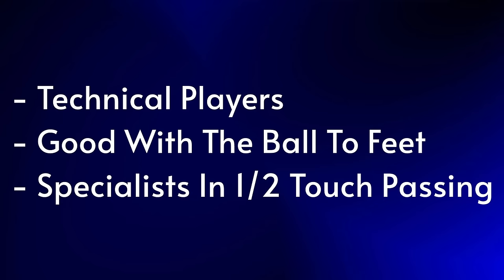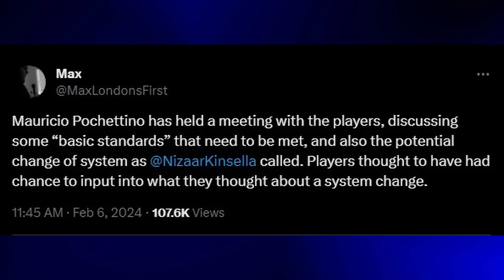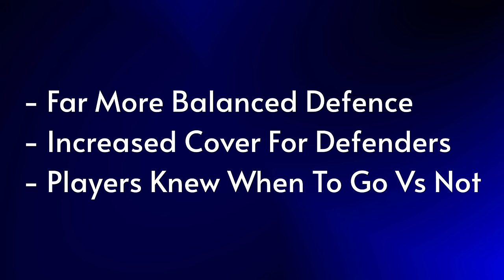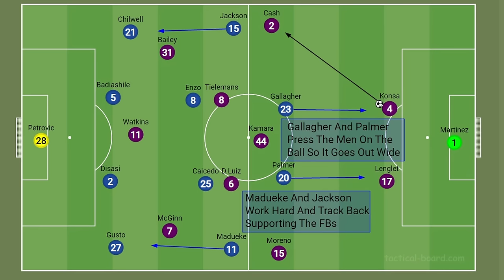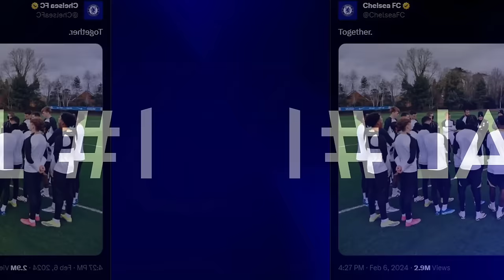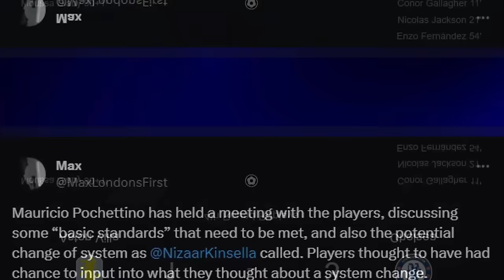A Pochettino MASTERCLASS | Chelsea Vs Aston Villa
Chelsea Vs Aston Villa Match Review
Chelsea Vs Aston Villa Tactical Analysis
Chelsea Vs Aston Villa Tactical Breakdown
Mono CFC Match Review

0:00 Intro
0:15 Tactical Breakdown
9:32 Outro